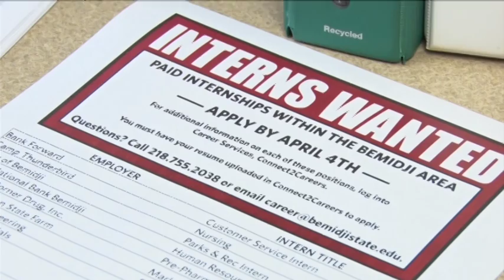George Neilson Foundation Intern Program - Lakeland News at Ten - March 18, 2016